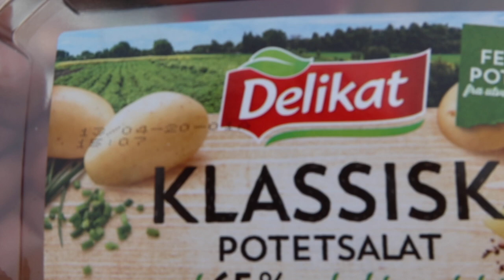Norway Vlogs || First Time Nag Slide sa Snow || IamLoraine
Hi Guys,

This vlog is all about a get together with my pinay friends and my first experience to slide in the snow. have fun :)